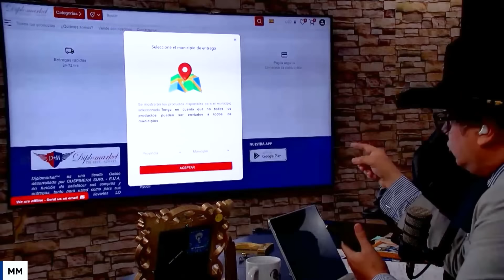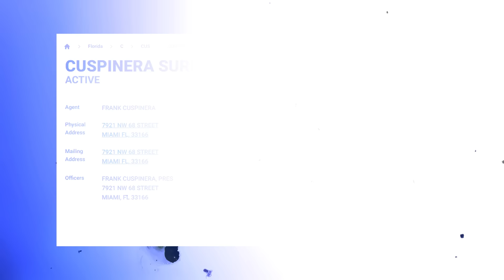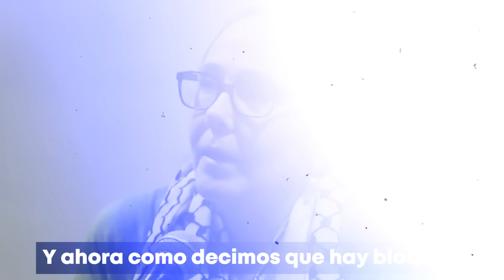Destapando EMPRESA en Cuba que COBRA desde ESTADOS UNIDOS. Díaz Canel ahora que vas a DECIR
¿Quieres comprar alguno de nuestros artículos de la tienda No Muela?

Me costó SOLO $1 DÓLAR derrumbar la mentira del "BLOQUEO de Estados Unidos a Cuba"